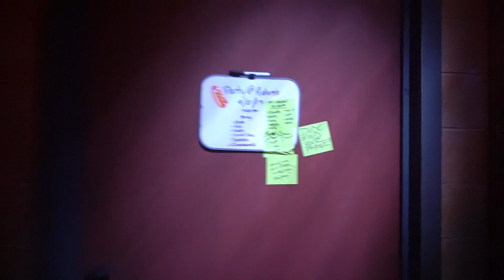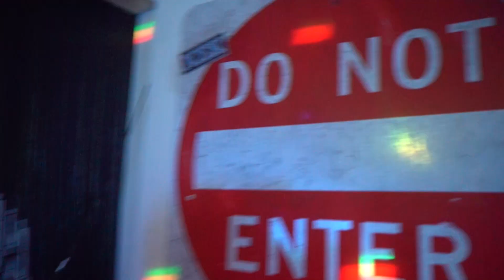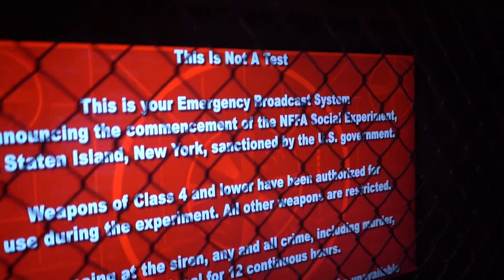The Horrors of Blum House maze at Halloween Horror Nights 2018, Universal Studios Orlando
The haunted minds behind Happy Death Day and The First Purge have spawned another horror house. Will you live to see tomorrow? Survival is key as you encounter not only Happy Death Day’s Babyface Killer, but also the nation’s very first wave of Purgers.

You’ll witness a college student trying to break a murderous cycle in Happy Death Day. Your dread will grow with every step as you relive her death over and over again. Who is her killer? You’ll find out as you fight to survive an unknown entity wearing all black and the mask of the college mascot.